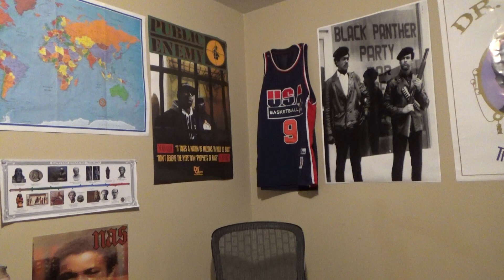EP.2 HENNESSY,HOTEPS,AND WHITE GIRLS (DYNAMICS OF HOTEPISM,LOVE,POLITICS,AND RACE)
EPISODE 2: CAN YOU BE PRO BLACK AND MARRY OUTSIDE YOUR ?? HOTEP FANTASIES AND WHITE GIRLS